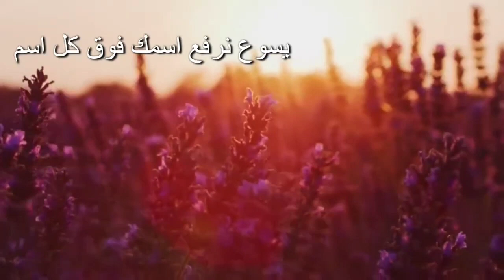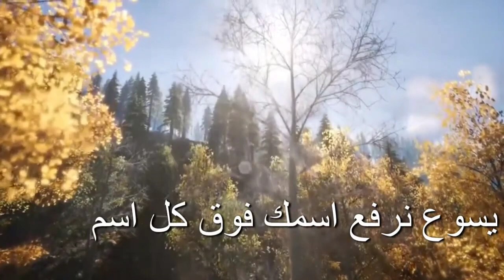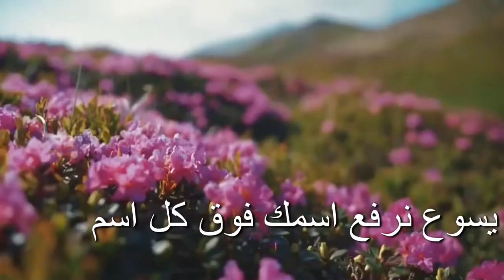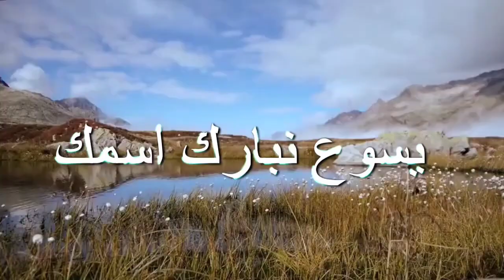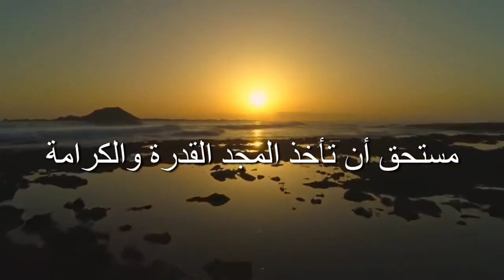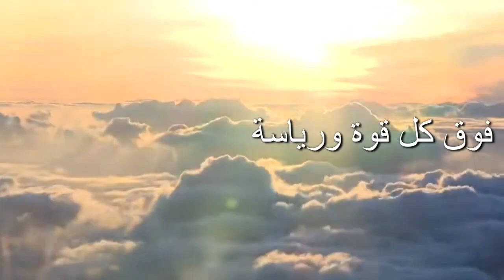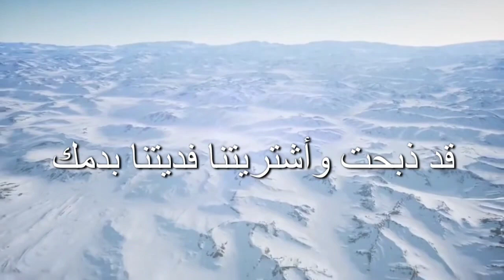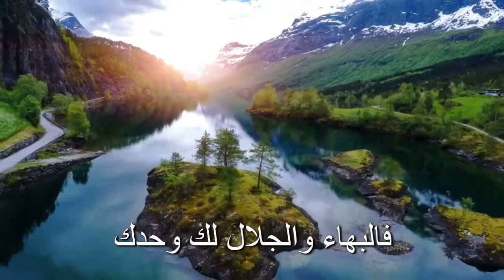كاريوكى ترانيم 1# نباركك يا مليك المجد # فوق كل قوة و رئاسة